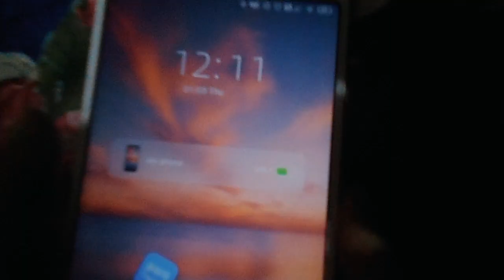😀Funny and 😻Cute kittens|Every Night,My Rescued kitten Nagging me "wants sleep together|😻Episode 22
This is what happens every night|kitten will make your life happy|kitten will make your life happy
BE MY FRIEND:

ABOUT MY CHANNEL:
Hi! I’m Cat Man Dinesh. On my channel, you will find cat and dog funny vlogs. I love sharing my pet's routine. for example - Pet vlogging/cat care tips / DIY tricks, etc.] with you guys as I experience them myself.

Feel free to add me on Instagram/Facebook {Catman_dinesh}